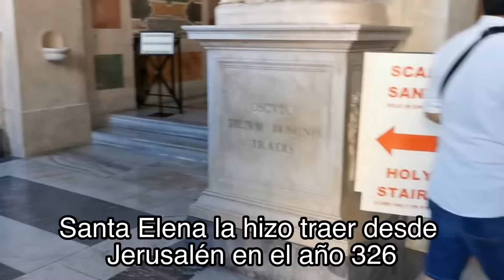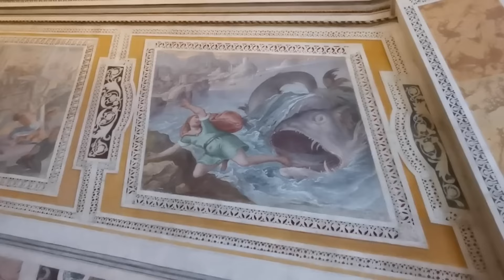La Escalera Santa, Roma. Los peldaños que Cristo subió en el Pretorio de Pilatos